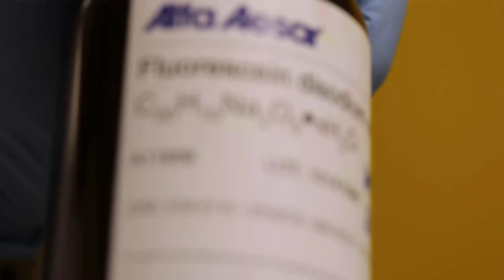Fluorescence flow patterns in agitated chemical reactors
The video shows the recirculation patterns observed in the SABRe reactor
These patterns are typical for agitated reactors with a radial (Rushton) impeller such as batch and CSTR.